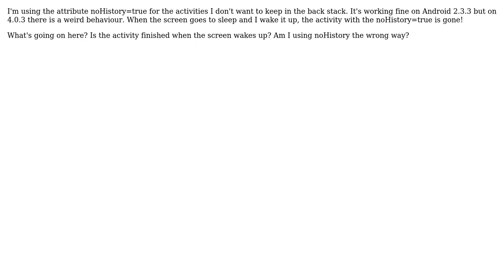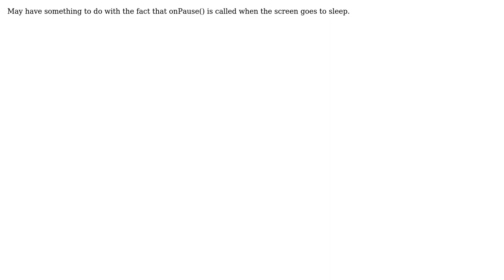Inconsistency with noHistory attribute in Android 4.0.3 (2 Solutions!!)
Inconsistency with noHistory attribute in Android 4.0.3

With thanks & praise to God, and with thanks to the many people who have made this project possible! | Content (except music & images) licensed under CC BY-SA | Music | Images & others | With thanks to user Yves Delerm user vt. user Brice Durand and the Stack Exchange Network Trademarks are property of their respective owners. You are responsible for your own actions.